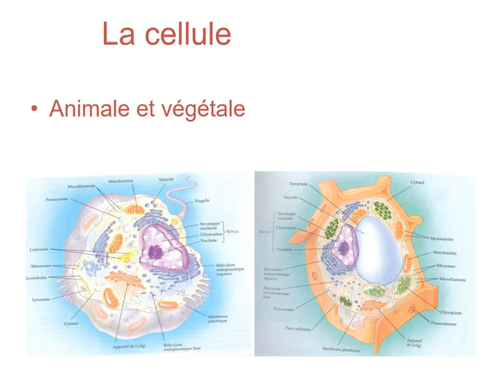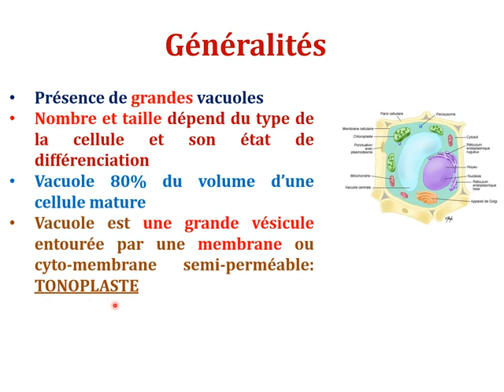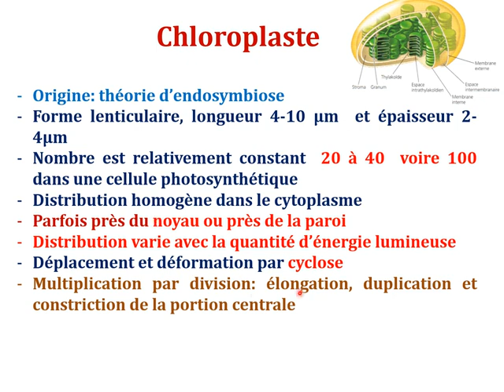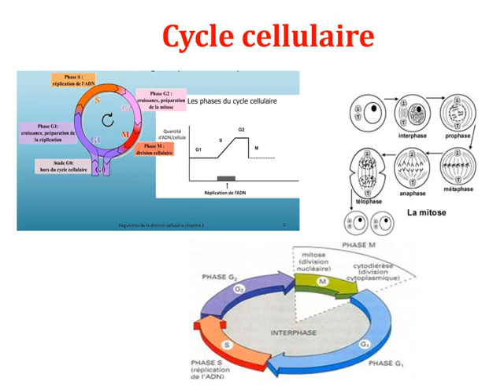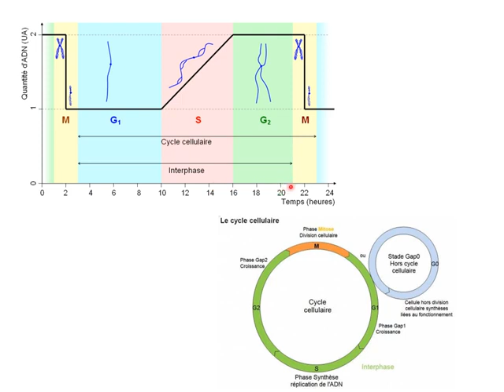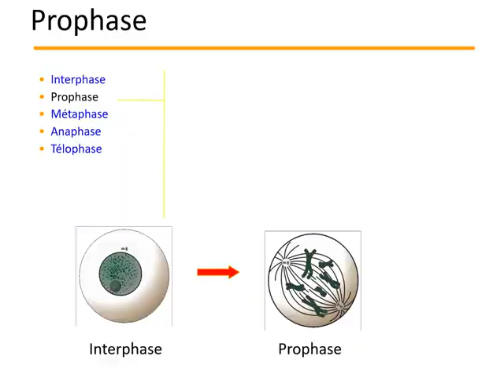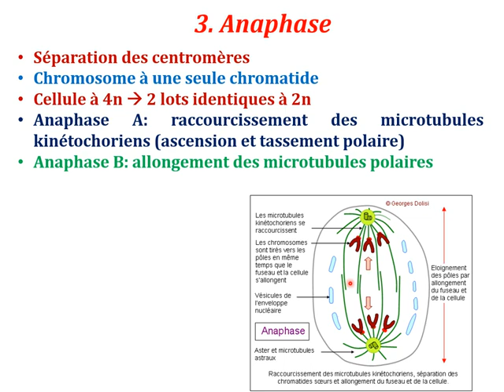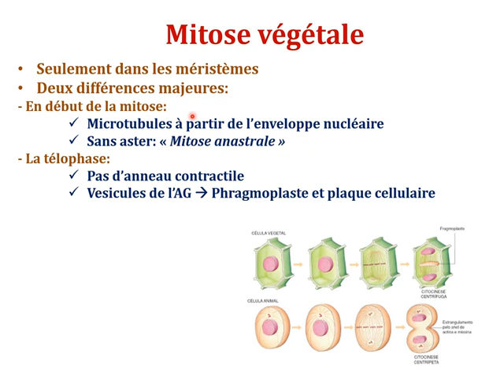Cytologie | Chapitre 12+13 | Dr Homsi